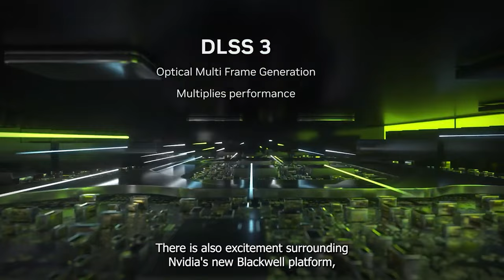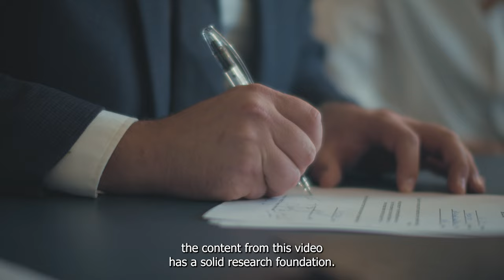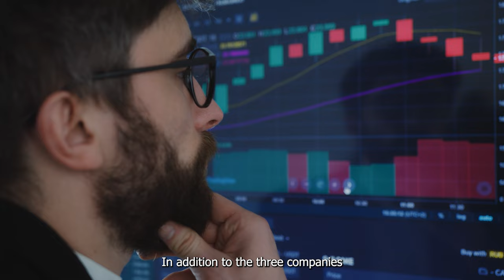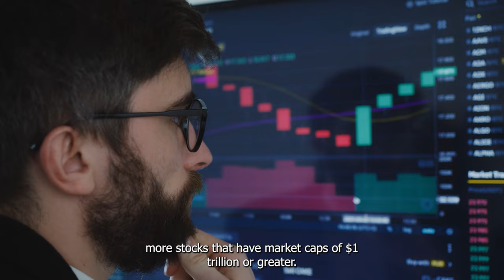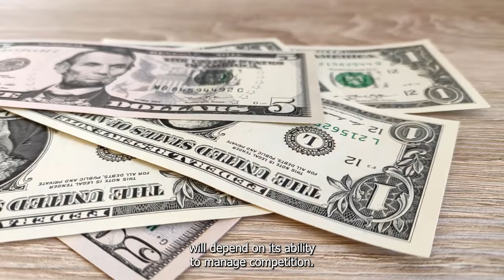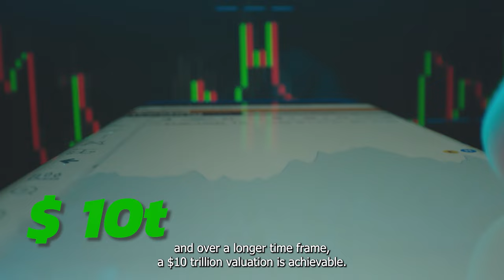Could Nvidia Be the First Stock to Hit $10 Trillion | NASDAQ: NVDA | Stock Market | Investing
Nvidia has added approximately 3 trillion dollars to its market capitalization, making it the second most valuable company in the world, right behind Apple. Can it be the first stock to reach $10 Trillion?